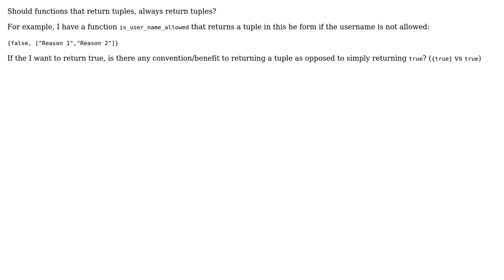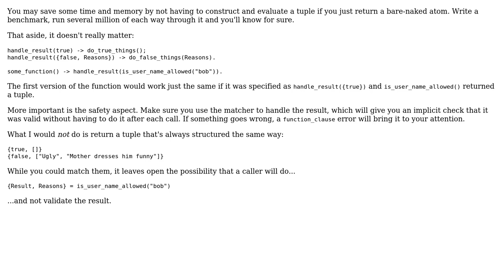Software Engineering: Erlang return value conventions (2 Solutions!!)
Software Engineering: Erlang return value conventions

With thanks & praise to God, and with thanks to the many people who have made this project possible! | Content (except music & images) licensed under CC BY-SA | Music | Images & others | With thanks to user Selali Adobor user Blrfl user aronisstav and the Stack Exchange Network Trademarks are property of their respective owners. You are responsible for your own actions.